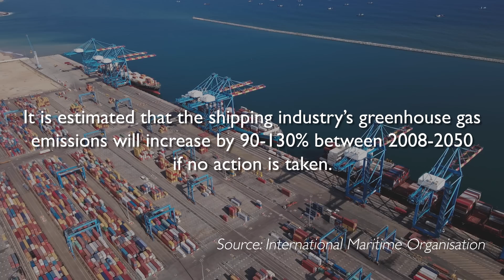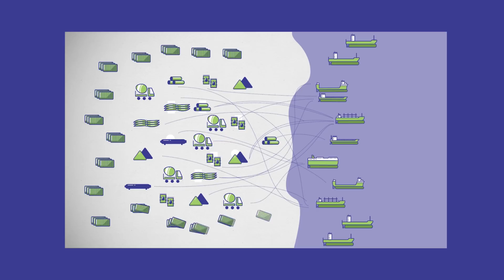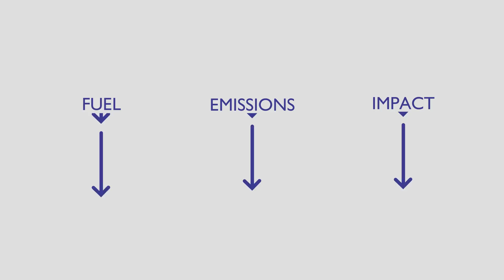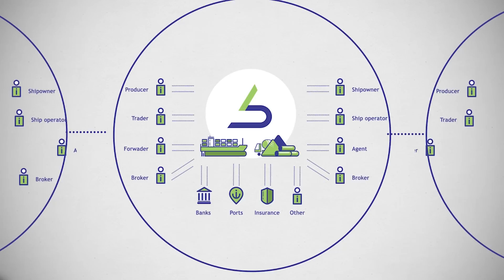Shipnext: Utilizing Data and Automation for Efficient and Sustainable Shipping Operations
Shipnext patented the process of combining email and data processing with the concept of using a shipping platform for instant cargo-to-ship and ship-to-cargo matching, dynamic freight search, data analytics, chartering and trading, digitalisation of work-ﬂows.

They are the only platform up to date that offers a full A-to-Z process and covers all types of trades regardless of the size, type, form and destination of cargo, including dry-bulk, breakbulk, wet-bulk, containerized, heavy and oversized cargo.